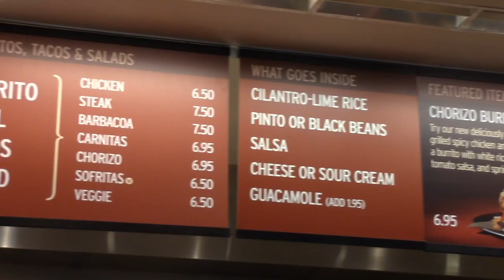Chipotle is...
This video is about Chipotle is...